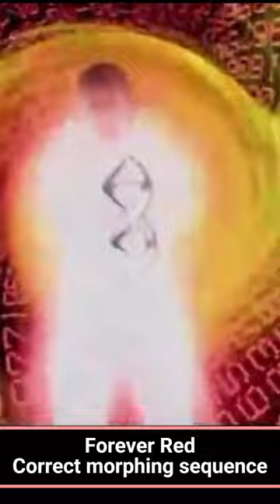Tommy Oliver and Red Power Rangers UNITED!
Forever Red  commemorates the tenth anniversary of the Power Rangers franchise and features what would come to be known as the Veteran Red Rangers,

This is regarded as the best reunion and one of the best overall episodes ever of power rangers. 10 years and ten red rangers from: Mighty Morphin, Alien, Zeo, Turbo, Space, Lost Galaxy, Lightspeed, Time Force and Wild Force.
We see the return of Tommy and his final use of his zeonizers as he morphs into the Red Zeo Ranger. Remember he does use the master morpher but that is different.
The inclusion of the Quantum Ranger from Time Force was a source of debate among fans as in the series he was considered a "Sixth Ranger" and not a "Red Ranger"
We even got a Bulk and Skull cameo, was well as a easter egg voice over by Walter Jones (Zack) and Catherine Sutherland (Kat)
There is SO MUCH in the episode and we will cover it in a future episode!